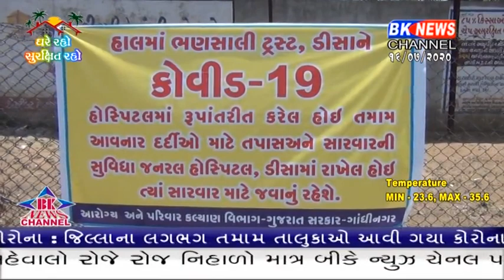જીલ્લામાં ઝડપથી પ્રસરી રહ્યો છે કોરોના